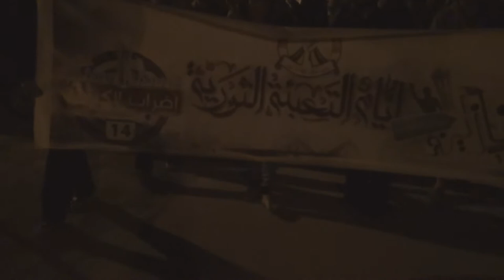قرية القرية مسيرة "الاستعداد لذكرى الثورة" 4 فبراير 2013 م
البحرين قرية القرية مسيرة "الاستعداد لذكرى الثورة" 4 فبراير 2013 م